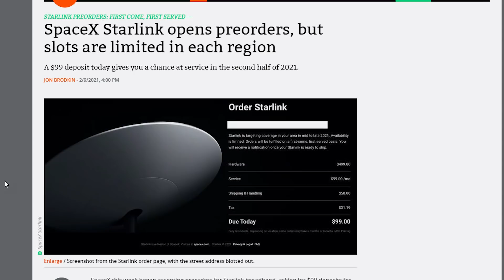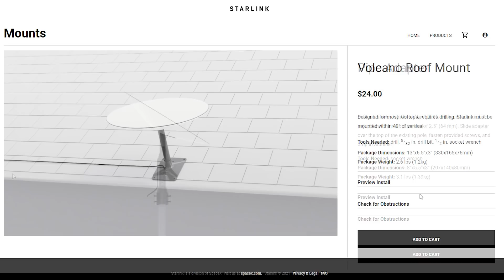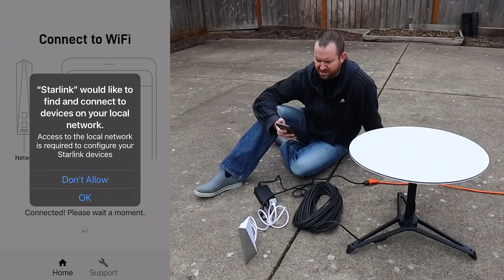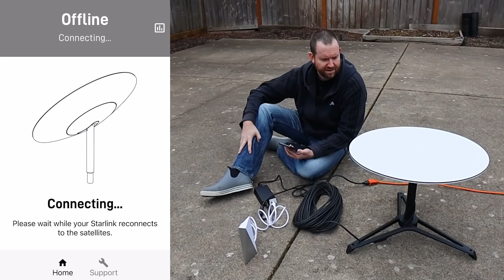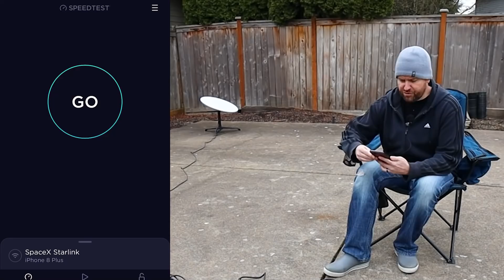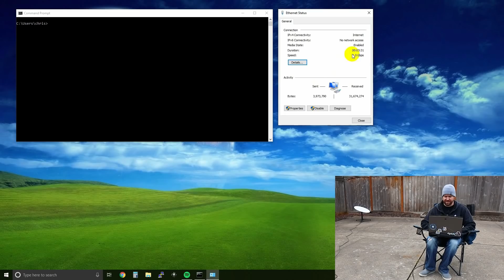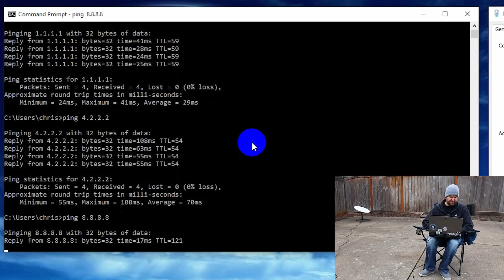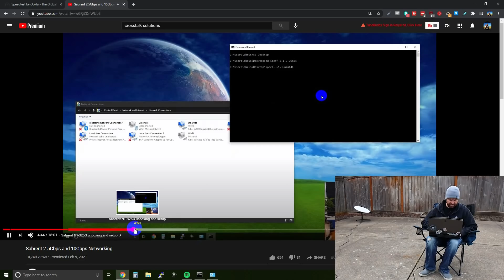Starlink Setup and Testing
SpaceX Starlink is an absolute GAME CHANGER.  This is not an exaggeration...this product has the potential to change the world.  Starlink will enable all of those remote spots with little to no access to high-speed, low-latency Internet to have access to one of the greatest resources in human civilization.  I am personally very excited to see how Starlink will grow and change over time - BUT - it all starts with the initial setup.  So in this video, I unbox my Starlink satellite and get it all set up...then we run some speed tests to see what kind of performance I get here in Oregon.

$99.00 pre-orders just opened up this week!  First come first serve on the pre-orders, so get yourself in there quickly.

Crosstalk Solutions offers best practice phone systems and network/wireless infrastructure design/deployment.  for details.